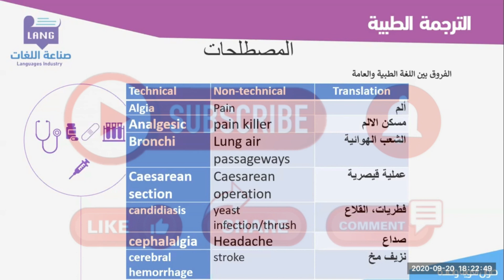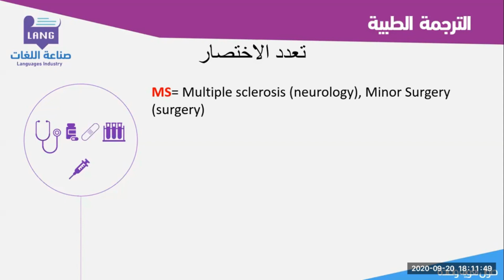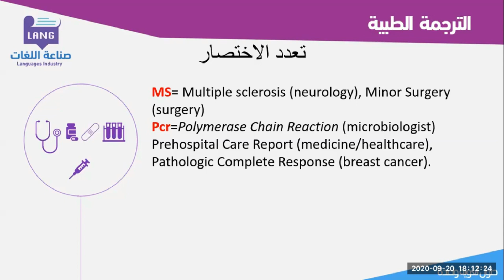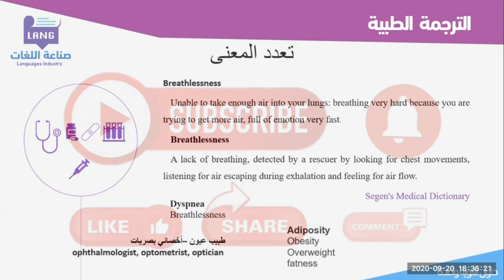ترجمة المصطلحات الطبية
خصائص المصطلح الطبي وكيفية نقله إلى اللغة الأخرى.